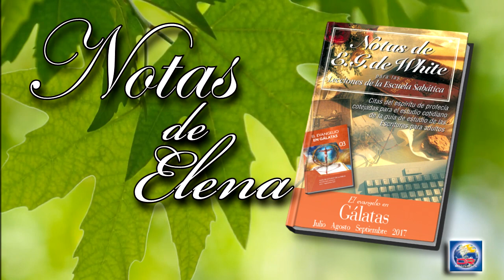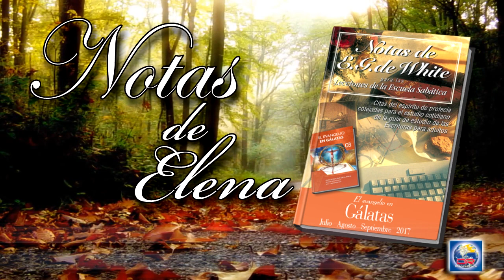Notas de Elena - 09 de Julio del 2017 - La importancia de la unidad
LA IMPORTANCIA DE LA UNIDAD
Cuando se presenta un testimonio del Señor dirigido a alguna persona que yerra, a menudo se hace la pregunta: "¿Quién se lo dijo a la Hna. White?" Eso debió haber ocurrido en los días de Pablo, puesto que alguien tuvo que haber tenido en su corazón el interés por la iglesia para presentarle al apóstol, el ministro señalado por Dios, los peligros de los miembros de la iglesia que amenazaban su prosperidad. Existe un tiempo para hablar y un tiempo para guardar silencio. Por supuesto, algo debe hacerse, y el ministro señalado por el Señor no debe dejar de hacer su obra para corregir estos males.
Ahora bien, estos males existían, y Pablo tenía una obra que hacer para corregirlos... Sabemos que a Pablo se le había presentado el estado de las iglesias.
Dios le había dado luz y conocimiento con respecto al orden que debía mantenerse en las iglesias, los males que se levantarían, y que debían ser corregidos y tratados con firmeza en proporción a su agravante carácter. El Señor le había revelado a Pablo la pureza, la devoción y la piedad que debían mantenerse en la iglesia, y las cosas que aparecían contrarias a ese estado el debía reprobarlas de acuerdo con la luz que Dios le había dado (Mensajes selectos, t. 3, p. 71).
Dios ha puesto en la iglesia, como sus ayudadores señalados, hombres de diversos talentos, para que por la sabiduría combinada de muchos, pueda cumplirse la voluntad del Espíritu. Los hombres que proceden de acuerdo con sus propios rasgos fuertes de carácter, y rehúsan llevar el yugo con otros que han tenido larga experiencia en la obra de Dios, llegaran a cegarse por la confianza propia y a incapacitarse para discernir entre lo falso y lo verdadero. No es seguro elegir a los tales como dirigentes de la iglesia; porque seguirían su propio juicio y plan, sin importarles el juicio de sus hermanos.
Es fácil para el enemigo trabajar por medio de aquellos que, necesitando consejo ellos mismos a cada paso, asumen el cuidado de las almas por su propia fuerza, sin haber aprendido la humildad de Cristo.
Las impresiones solas no son una guía segura del deber. A menudo el enemigo induce a los hombres a creer que es Dios quien los guía, cuando en realidad están siguiendo solo el impulso humano.
Pero si vigilamos cuidadosamente, si consultamos a nuestros hermanos, se hará comprender la voluntad del Señor; porque la promesa es: "Encaminara a los humildes por el juicio, y ensenara a los mansos su carrera" (Salmos 25:9) (Los hechos de los apóstoles, p. 226).
Si nuestra voluntad está dirigida por Cristo, ¿cómo podremos discrepar con nuestros hermanos? Si ello ocurre, es evidente que el yo tiene que ser crucificado. Aquel a quien Cristo otorga libertad es verdaderamente libre. No estamos completos en Cristo a menos que nos amemos como el Señor nos amó. Cuando lo hagamos, tal como Cristo nos lo ordeno, daremos evidencias de que estamos completos
en el (Cada día con Dios , p. 260).